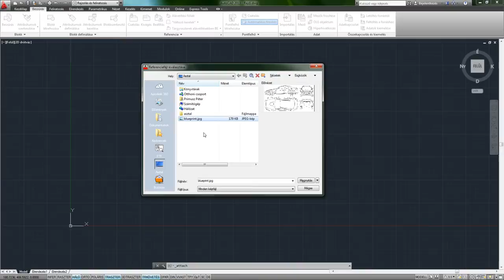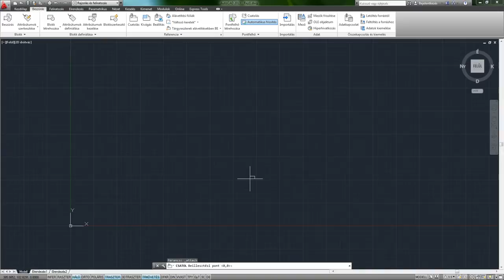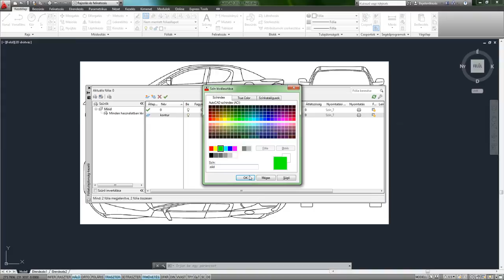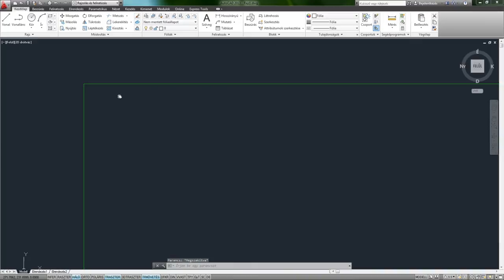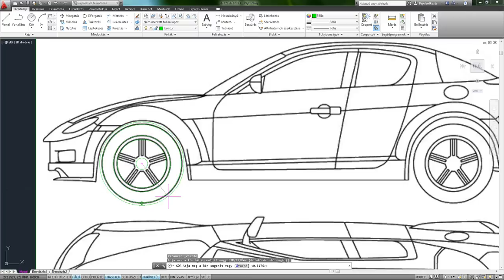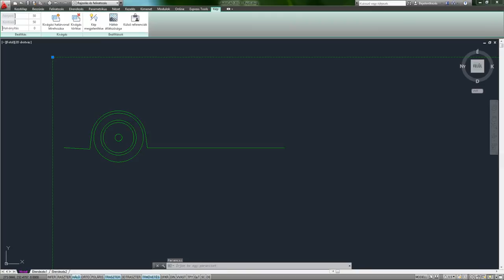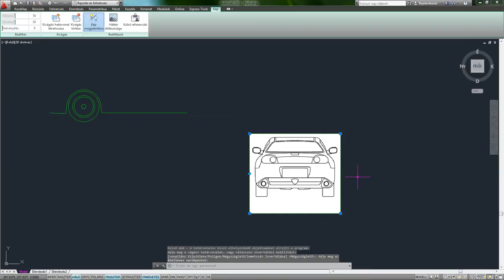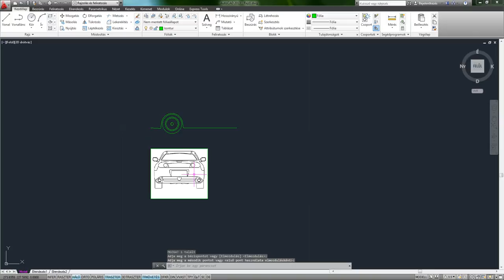AutoCAD 2013 SHOT - Raszterkép beillesztése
A modelltérbe nem csak vektoros, hanem raszteres objektumokat (képfájlokat) is beilleszthetünk. Képfájl csatolásakor a hivatkozott fájlt az aktuális rajzhoz csatolja a KÉPCSATOL parancs. A raszterképek, akárcsak több más rajzi objektum, másolhatók, mozgathatók és vághatók.